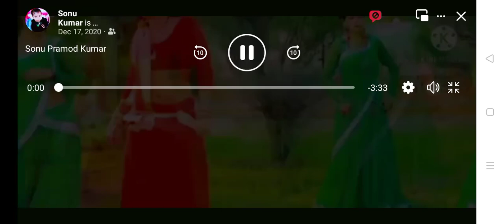video Bhojpuri gana दबाना ख्याल इलेक्ट्रॉनिक पिया ले सैया के अपना हो कुमारे के सचल अधूरा बस अपना स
सोनू कुमार ऑफिशलचैनल 2024